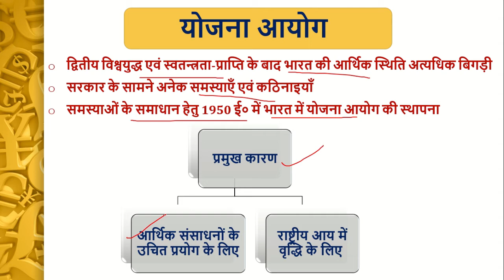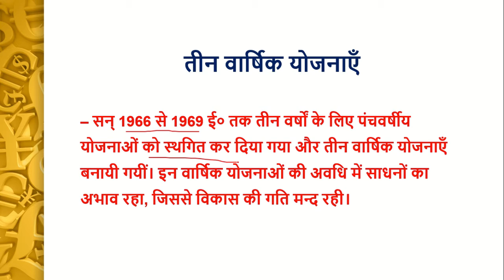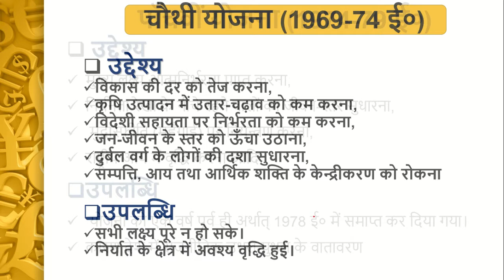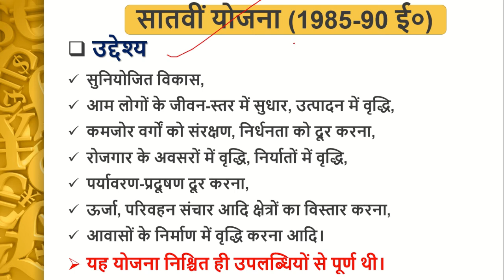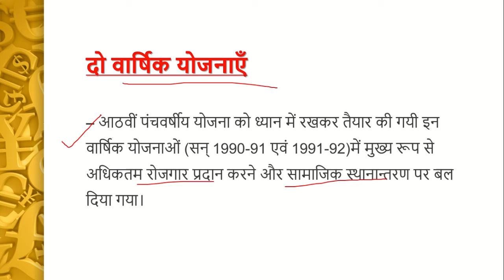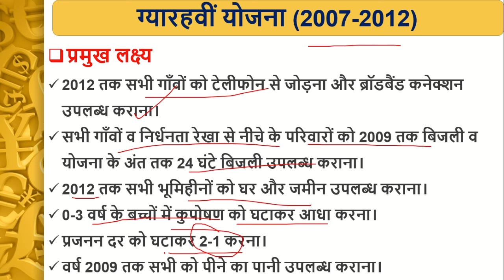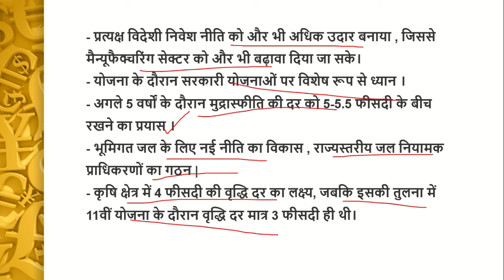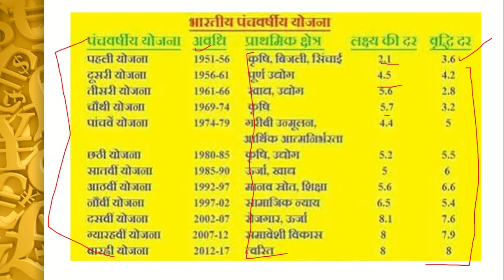आर्थिक नियोजन- योजना आयोग,पंचवर्षीय योजनाएँ |GS paper-3(point-1)uppsc/upsc mains| mppsc|rpsc |SM